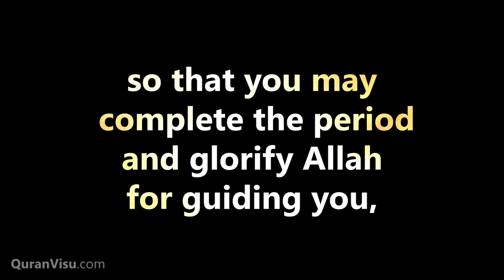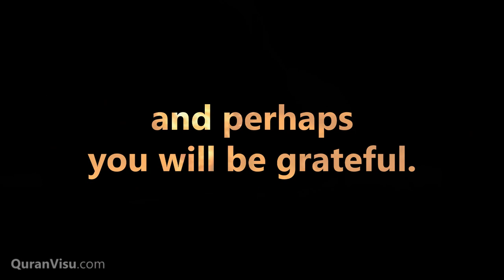Surah Al-Baqarah | Verse 185 | Recited by Raad Muhammad Al Kurdi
"Allah does not want to make things difficult for you"| Surah Al-Baqarah | Verse 185 | Recited by Raad Muhammad Al Kurdi